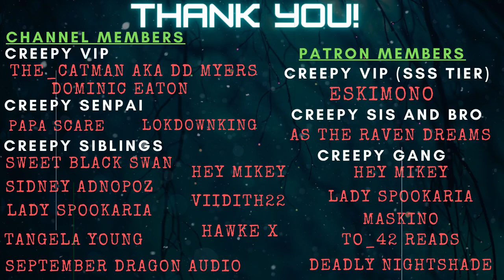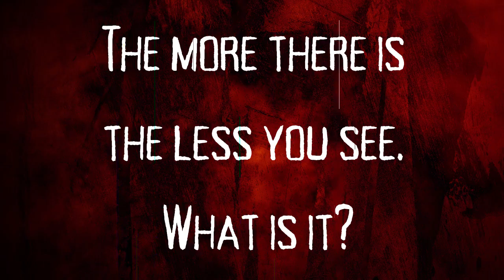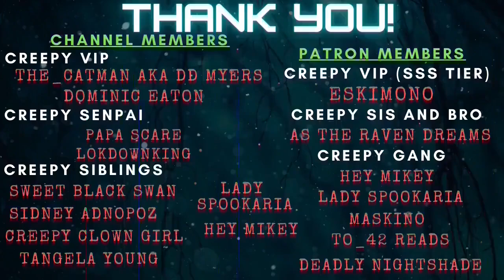5 Creepy Uber/ Lyft/ Taxi Horror Stories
For today's video we take on 5 Creepy Uber/ Lyft/ Taxi Horror Stories ! To help you bring these stories, I have an amazing narrator with me -
Grisly Grim. He sounds amazing and narrates so well. Do check him out and give him some love!

TIME STAMPS:
00:00
06:17
10:09
14:49
17:32

Story 1: "Conspiracy Theory ExCon Uber Driver Tried To Take Me To His Bunker"
Story by: u/dontyouweep

Story 2: "Lyft Driver Followed Me Onto Campus."
Story by: u/anon2884

Story 3: "Uber driver freaked me out changing routes"
Story by: u/PanditasInc

Story 4: "Not-a-taxi taxi"
Story by: u/bexu2

Story 5: "Uber Driver"
Story by: u/split09

LINKS!